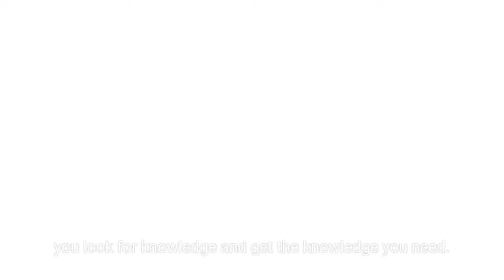Am I Qualified to be a Coach? | Jungian Life Coaching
You can get all of the certifications and trainings the world tells you that you should have, but the ego is always going to tell you that it isn't enough. Doing the work on the inside is the only thing that's going to make you feel that you are truly ready.